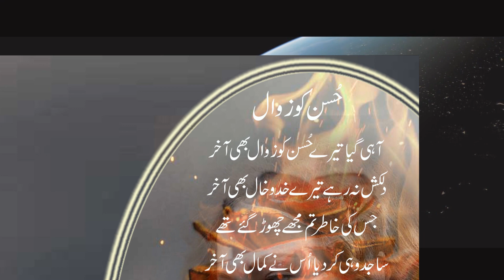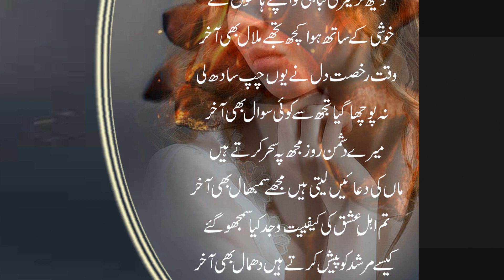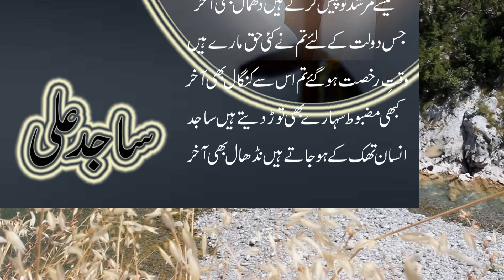husn ko zawal#zawal حسن کو زوال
dil mein sanam ki soorat,
dil mein sanam ki soorat lyrics english translation,
hum dil khalaq ginan,
salman khan movie khamoshi songs,
zindagi gulzar song,
jitna dilkash yeh muhbbat ka khail reha hai,
kitna pagal dil hai english translation,
kitna pyar tumhe karte hain english translation,
kitna dukh bhulaya tumne pyari lyrics,
hardunian poet saadi
urdu sad poetry instagram
iranian poem
japanese sad poems
j sandoval painting
ladan osman poems
urdu sad poetry lyrics
urdu poem on friendship
o'donohue poems
tii lyrics
yadin poetry
zhadan poetry
saadi poems in english pdf
urdu 1-100
urdu shayari sad 2 line
khamosh mohabbat urdu poetry
urdu poetry on khamosh
khamosh rehna poetry
khamoshi poetry rekhta
khi dil poetry in urdu
zakhmi dil poetry in urdu
toota hua dil poetry in urdu
urdu poetry about dil
asi nazuk dil de log poetry in urdu
aye dil e nadan urdu poetry
poetry about dil in urdu
dil ke arman
ae jazba e dil poetry in urdu
bekar dil urdu poetry
behosh dil urdu poetry
urdu poetry dil ki baat
dil bhar gaya urdu poetry
dil bhar gaya poetry in urdu
dil ki baatein poetry in urdu
dil bhar jana poetry in urdu
dil ko behlane poetry in urdu
urdu words for poetry
difficult urdu words for poetry
mar chuka hai dil poetry in urdu
urdu poetry dukhi dil
dard dil poetry in urdu
dil dukhana poetry in urdu
dard e dil urdu poetry
dard e dil poetry in urdu
dil ka dard poetry in urdu
sad poetry in urdu dil ka dard
asi nazuk dil de log poetry in urdu text
dil dharakne ka sabab poetry in urdu
dil nahi warna dikhata tujhe poetry in urdu
dil e nadan urdu poetry
dil e nadan poetry in urdu
dil e muztar poetry in urdu
sukoon e dil poetry in urdu
urdu poetry for dil
urdu poetry explained
dil se utar gaya poetry in ur